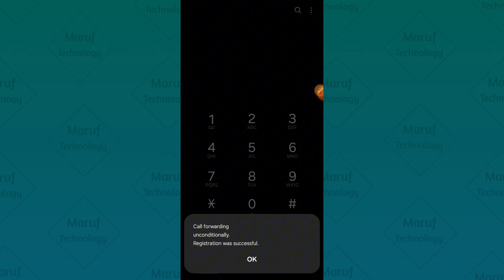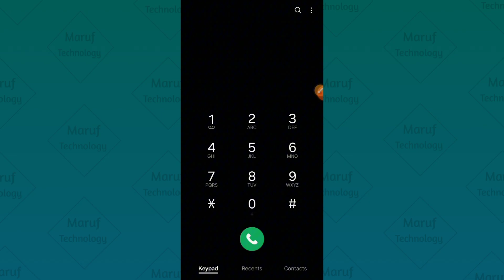আপনাকে কল দিলেই বলবে নাম্বারটি ব্যবহৃত হচ্ছে না। Maruf Technology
▶️এই চ্যানেলের অনান্য ভিডিওগুলো◀️